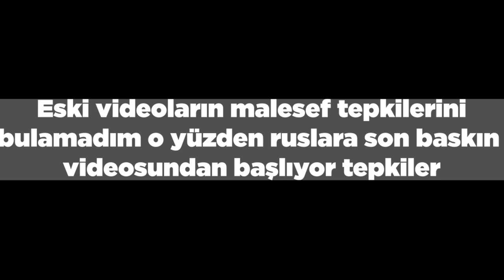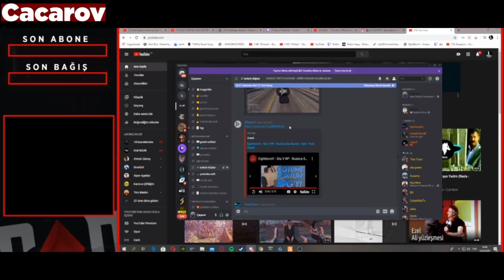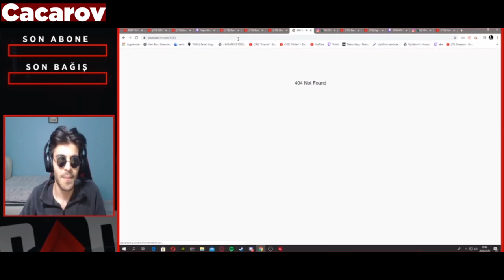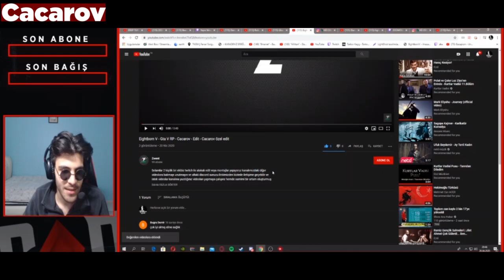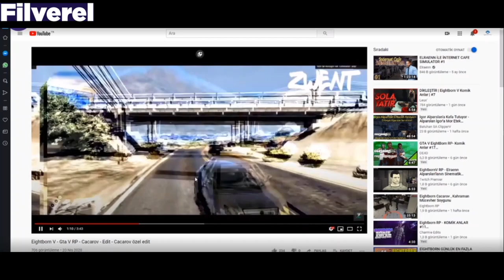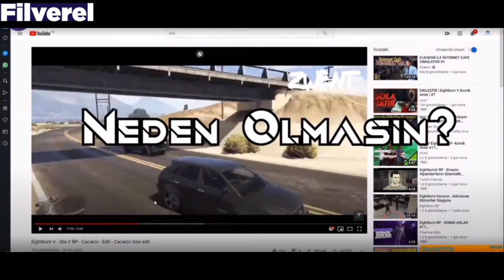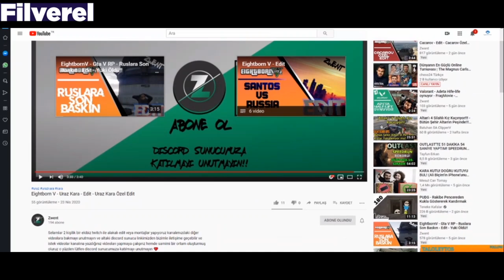Zwent - Editlere Verlen Tepkiler - Çaçarov, Filverel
Selamlar Zwent olarak iki kişilik bir ekibiz. profesyonel bir ekip değiliz yorumlarınızı yaparken lütfen bunu göz önünde bulundurarak yapın, sadece eğlenmek için ve eğlendirmek için editler yapıyoruz. Bir hatamızı bulduysanız yorumlarda belirtebilirisniz bizde hata yapabiliriz bunu lütfen unutmayın. Editlerimizi beğendiyseniz öbür videolarımızıda kontrol etmeyi unutmayın. instagram hesabımızdan ne ile alakalı videolar yaptığımızı önceden öğrene bilirsiniz, discord adresimizden bizimle şarkı önerisi video önerisi ve kendi editlerinizi göderebileceğiniz yerler bulunmaktadır hem bizimle iletişime geçmiş olursunuz hemde samimi bir ortam oluşturmuş oluruz o yüzden lütfen discord sunucumuza katılmayı unutmayın. Bizimle alakalı daha fazla bilgi almak için Hakkımızda kısmından daha fazla bilgi alabilirsiniz❤️
🎞Edit By: Berk Gezgin [EEpoch]
🎞Editörler:
Berk Gezgin
Yiğit Özay
📱Zwent İnstagram:
İnstagram Kullanıcı Adı: Zw3nt
📱 İnstagram Özel Hesaplar:
Berk Gezgin-[EEpoch]: Berkggin
Yiğit Özay-Greendarkness: Yigit_ozay
🎤Discord İsimleri:
Berk Gezgin - [EEpoch]
Yiğit Özay - GreenDarkness
✏️Tasarımlar:
Bwee Studio